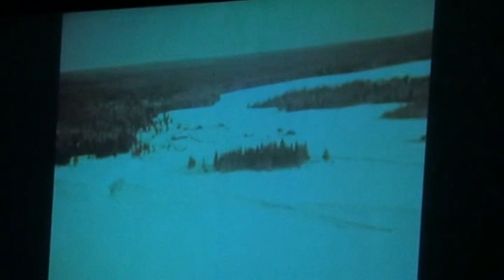Výpoveď muža, ktorý prežil gulag (2)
Jeden z trestancov skončil v bani na olovo.